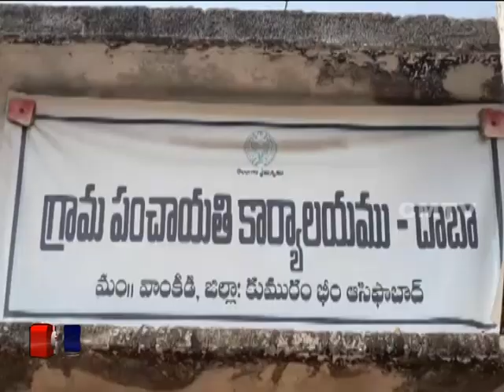ASFD Jilla Vankidi Mandalam Lo 3 Va Roju Namineshanla Joru // CMTV